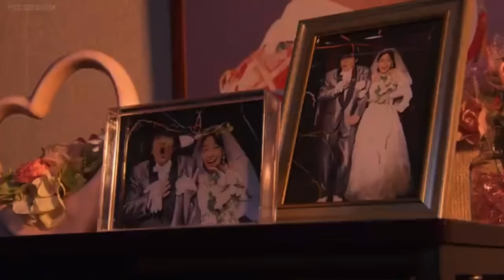Female possession 41